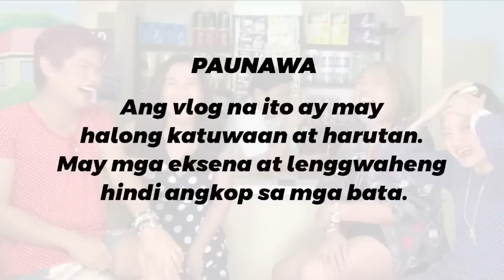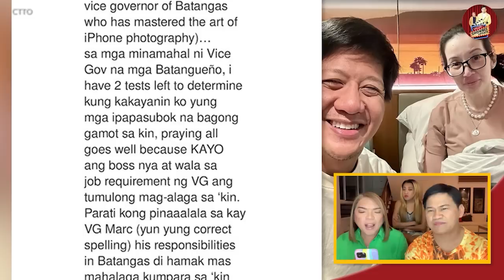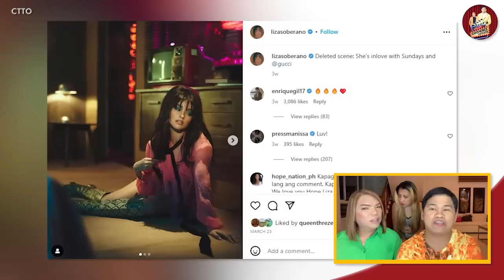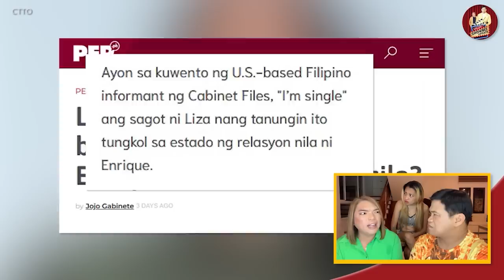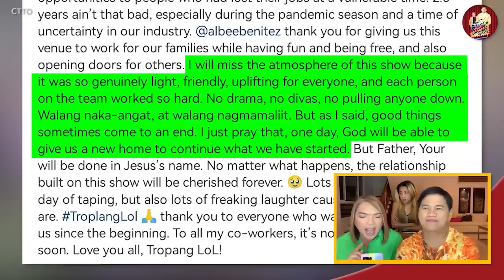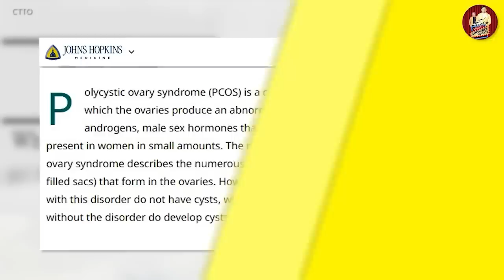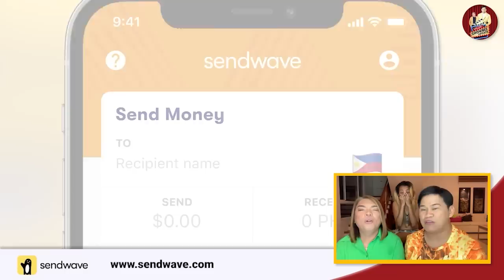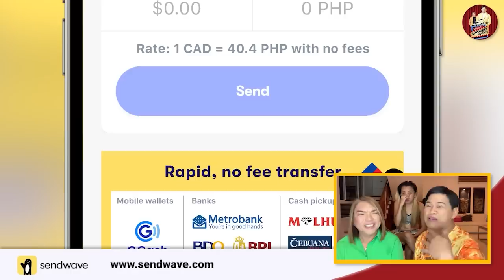LIZA SOBERANO AT ENRIQUE GIL, HIWALAY NA? 🔴 NOONTIME SHOW, ME LIIPATAN NA!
FLIGHTS PROMO!
- from now until April 23 - users can send $200 sa app or fill out this form to enter